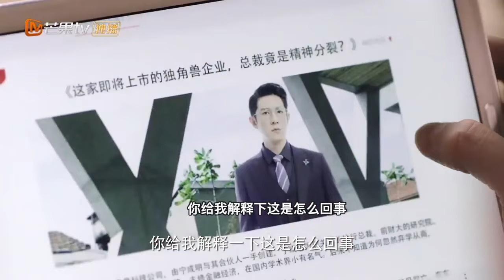【CLIPS】New details spilled over wine | 机智的恋爱生活 The Trick of Life and Love | MangoTV Sparkle